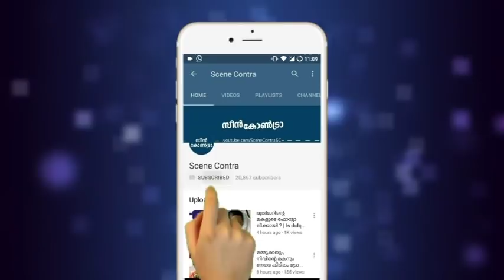വോട്ട് ചെയ്യാനെത്തിയ മോഹൻലാലിന് കിട്ടിയ പണി കണ്ടോ,വോട്ടിംഗ് യന്ത്രം കേടായി !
വോട്ട് ചെയ്യാനെത്തിയ മോഹൻലാലിന് കിട്ടിയ പണി കണ്ടോ,വോട്ടിംഗ് യന്ത്രം കേടായി ! mohanlal votting !